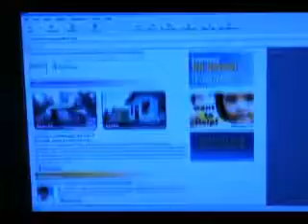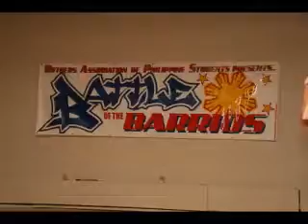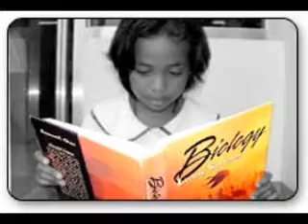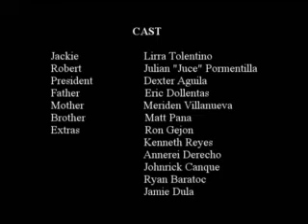FACO PICK YOUR DESTINATION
So this was a film compiled together by eric and director/writer by meriden. This film was created for FIND Fall 2007 in the film contest. We didn't win but i know we won in our hearts because this video was good and amazing. hope you like it. and sorry for taking so long to post it up